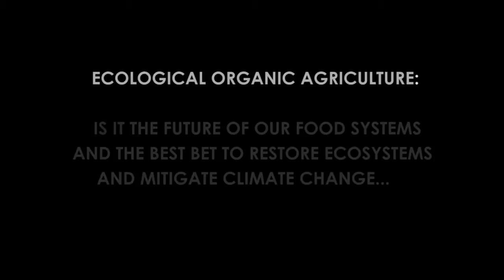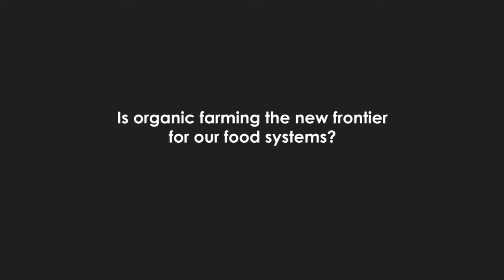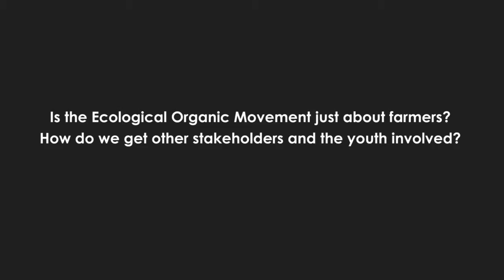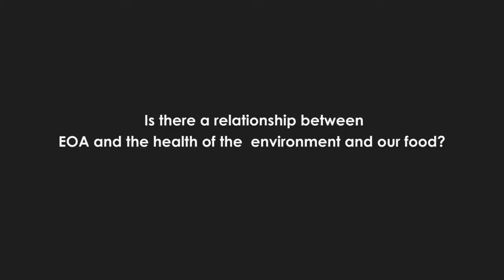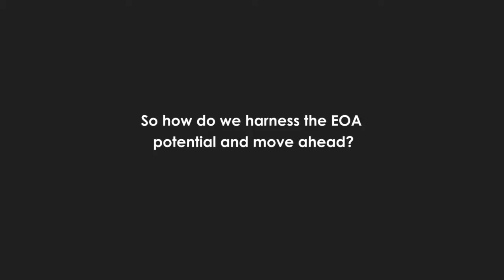Is Organic Agriculture the Future of Food Systems in Africa? Organic Leaders make their cases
Climate is changing and biodiversity is diminishing at rate never seen before, and in Africa where majority are smallholder farmers, there is growing anxiety and devastation on how the continent will feed over a billion mouths. let's find out.